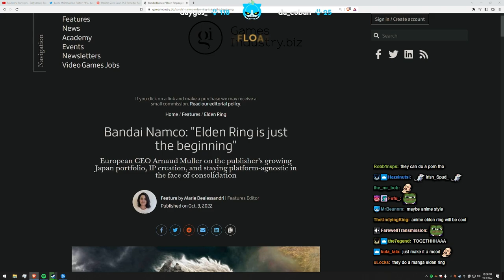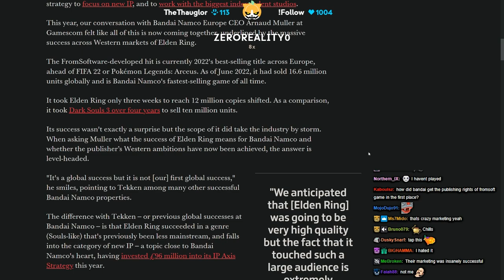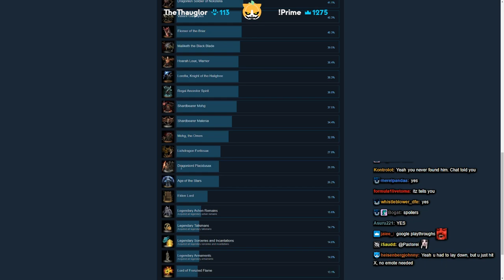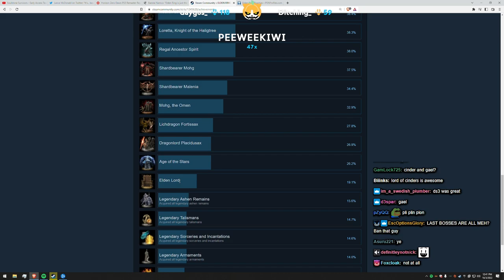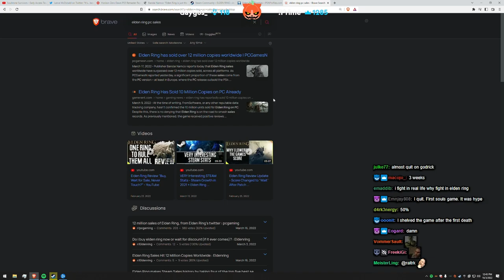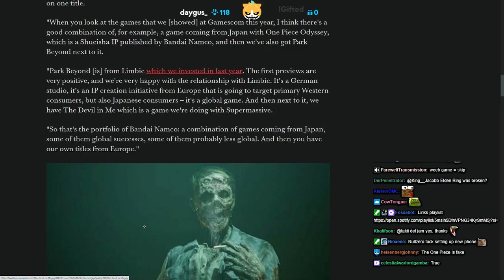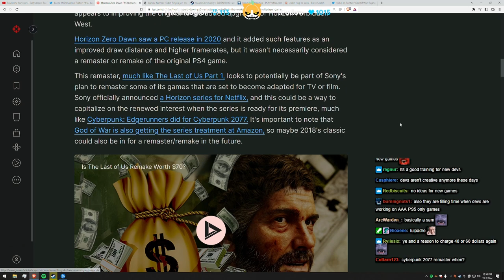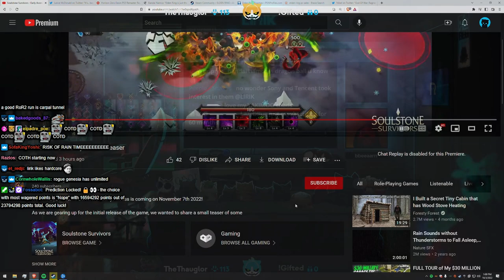Lirik | Bandai Namco: "Elden Ring is just the beginning" and other news